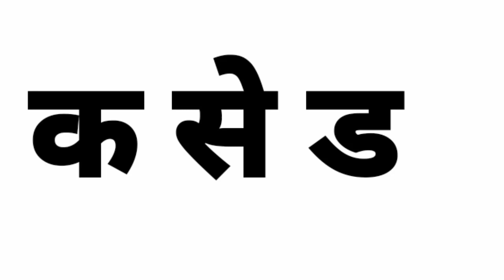क से ड. तक व्यंजन